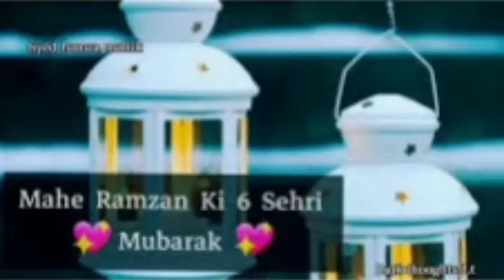Ki 6 Sehri Mubarak |Ramzan Mubarak Status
6th sehri mubarak
6th sehri mubarak status
6th sehri mubarak ho
6th sehri mubarak ||ramzan ki 6 sehri mubarak status | ramzan ki 6 sehri | ramzan ki 6 sehri mubarak
Ramzan Ki 6 Sehri Mubarak Status | Ramzan Ki chathi Sehri Mubarak | 6 Sehri Status | 6th Sehri 2022
Ramzan 6 Sehri Mubarak | 6th Sehri Mubarak Status | Ramadan Ki 6 Sehri Mubarak Ho | Sehri Mubarak
Ramzan Ki 6th Sehri Mubarak MubarakRazan ki 6 roza mubarak 2022 | 6th roza mubarak WhatsApp Status

2-Ramzan ki chatti sehri mubarak ho whatsapp status
3-Ramzan ki chatti sehri mubarak

whatsapp status 3-Ramzan ki chatti sehri mubarak status
 4-pehli chatti mubarak ho
 5- 6 sehri mubarak 6- chatti roza mubarak 7-6th iftari mubarak 8-ramzan mubarak Ramzan ki 6 sehri mubarak, 6 sehri mubarak ho status
 6th Sehri mubarak whatsapp status in urdu

Ramzan Ki 6 Sehri Mubarak Status | Ramzan Ki chhevi Sehri Mubarak | 5 Sehri Status 6th Sehri 2022